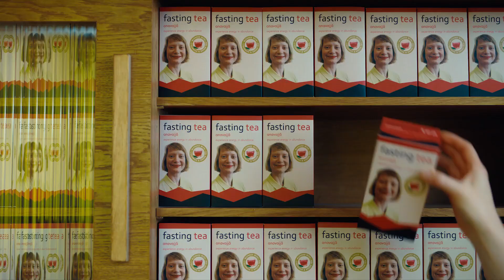Нуль калорій | український трейлер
Club Zero
Рік:  2023
Країна:  Великобританія, Франція, Німеччина, Данія, Австрія, Катар
Режисери:  Джессіка Гауснер
Студія:  BBC Films, Österreichischer Rundfunk (ORF)
Жанр:  драма, трилер
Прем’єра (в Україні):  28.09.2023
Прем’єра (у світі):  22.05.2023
Тривалість:  110 хв
У ролях: Міа Васіковська, Сідсе Бабетт Кнудсен, Ельза Зільберштейн, Камілль Рутерфорд, Матьє Демі...

В елітній школі після появи нової викладачки з «усвідомленого харчування» з’являється таємний клуб. Знайшовши гідний авторитет, члени цієї спільноти тренують самоконтроль і борються з нестримним споживацтвом. Та перш ніж у вчителів і батьків виникнуть якісь підозри, цей клуб стає небезпечним для самих учасників.